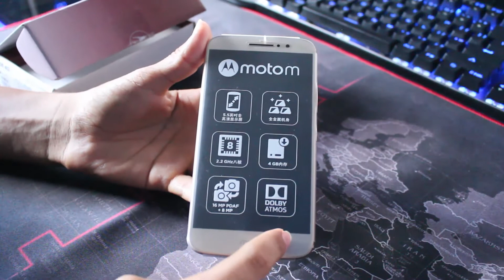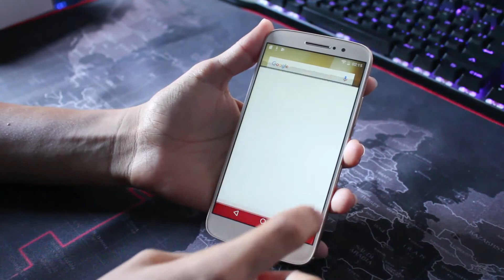Unboxing do Moto M - mais top que o G5s e mais barato !!!!!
Mais um unbonxing no canal, do Motorola moto m, aparelho infelizmente não veio para o Brasil mais vc pode está importando com um ótimo preço e em uma loja 100% confiável, link na descrição de compra, irei testar e trazer a análise para vcs, confira:
Grupo de cupons pra diversos produtos na Gearbest e Banggood entre
Loja 100% confiável parceira do canal